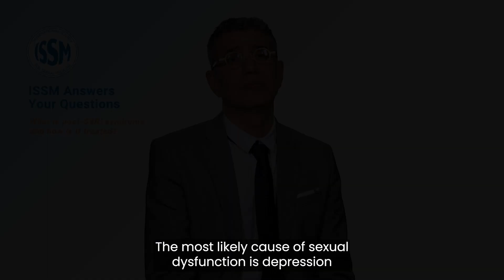What is post SSRI syndrome and how is it treated?